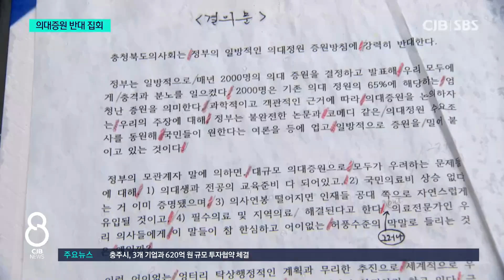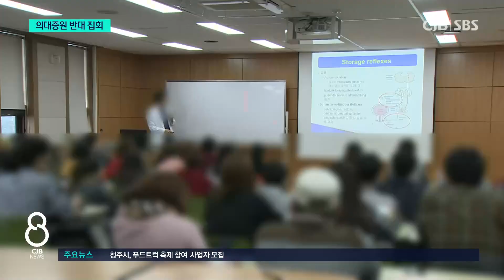"지금도 의사 수 안 부족"